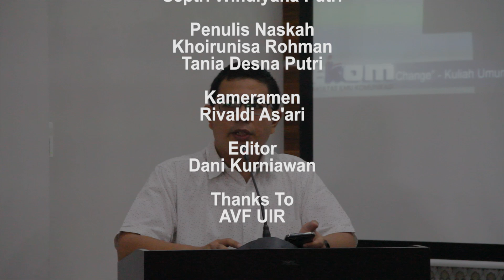AVF NEWS - KULIAH UMUM DI FAKULTAS ILMU KOMUNIKASI, UNIVERSITAS ISLAM RIAU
THANKS TO

AUDIO VISUAL FIKOM

Kalo kalian mau berinteraksi langsung dengan AVF, dan mau tau keseharian dari AVF.

NANTIKAN KARYA KAMI SELANJUTNYA :)